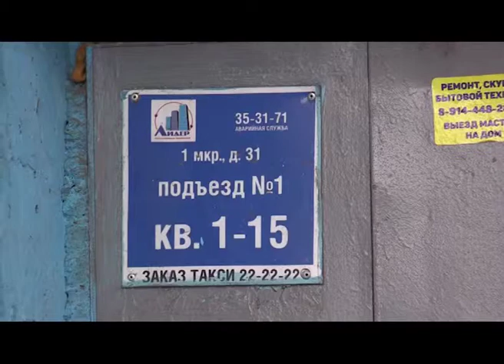МЧС проверили коллекторы и теплотрассы